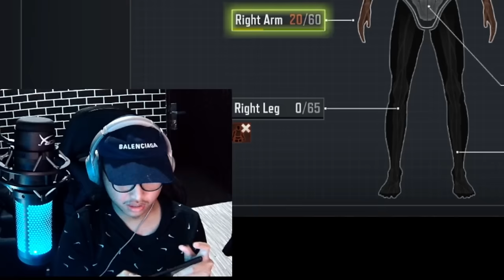NEKAT LAWAN SNIPER AX-50 DI JARAK JAUH CUMA PAKAI FAL PENDEK + RED DOT! - Arena Breakout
Gameplay fal pendek + red dot di Armory

oca dz,ocadz, game fps mobile paling realistis, review game arena breakout, arena breakout indonesia, best game fps in 2023, hal penting yang harus kalian pelajari di arena breakout, tutorial main arena breakout, pro player arena breakout, ax-50 vs fal in arena breakout, cara mengatasi recoil saat nembak jarak jauh di arena breakout, sniper ax-50 gameplay, sniper termahal di arena breakout, best fal gameplay